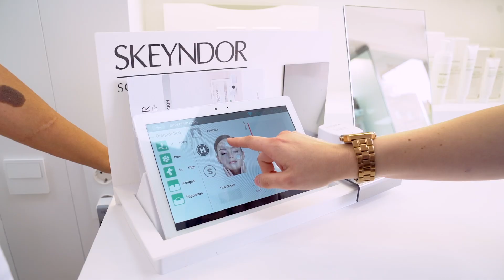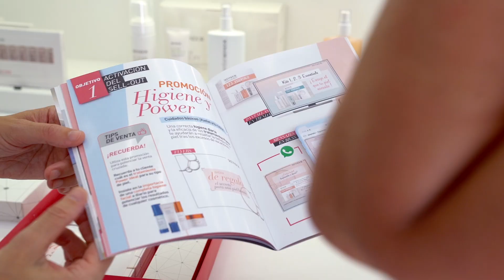Skeyndor Experience | Ellas ya lo han probado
Conoce de primer mano el proyecto Skeyndor Experience por profesionales que ya forman parte del proyecto